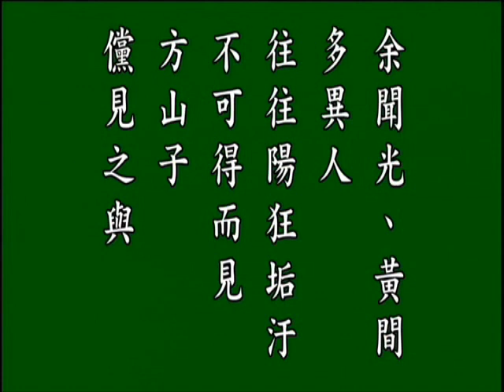古文觀止.方山子傳. 悟月法師 誦讀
善知識歡迎轉載傳播教學利用. 但請註明出處尊重版權勿擅改內容.本影片出自儒釋道影音講堂 ,悟月法師--誦讀古文觀止 下載網址
卷十一‧方山子傳 蘇軾

方山子，光、黃間隱人也。少時，慕朱家、郭解為人，閭里之俠皆宗之。稍壯，折節讀書，欲以此馳騁當世，然終不遇。晚乃遯於光、黃間，曰歧亭。庵居蔬食，不與世相聞；棄車馬，毀冠服，徒步往來，山中人莫識也。見其所著帽，方聳而高，曰：「此豈古方山冠之遺像乎？」因謂之方山子。

余謫居於黃，過岐亭，適見焉。曰：「嗚呼！此吾故人陳慥季常也，何為而在此？」方山子亦矍然，問余所以至此者，余告之故。俯而不答，仰而笑，呼余宿其家。環堵蕭然，而妻子奴婢，皆有自得之意。余既聳然異之。

獨念方山子少時，使酒好劍，用財如糞土。前十九年，余在歧山，見方山子從兩騎，挾二矢，遊西山。鵲起於前，使騎逐而射之，不獲；方山子怒馬獨出，一發得之。因與余馬上論用兵及古今成敗，自謂一時豪士。今幾日耳，精悍之色猶見於眉間，而豈山中之人哉？

然方山子世有勳閥，當得官，使從事於其間，今已顯聞。而其家在洛陽，園宅壯麗，與公侯等。河北有田，歲得帛千匹，亦足富樂。皆棄不取，獨來窮山中。此豈無得而然哉？余聞光、黃間多異人，往往佯狂垢汙，不可得而見。方山子儻見之歟？